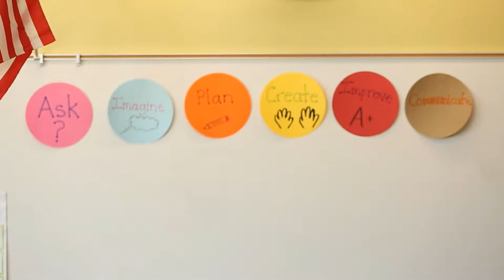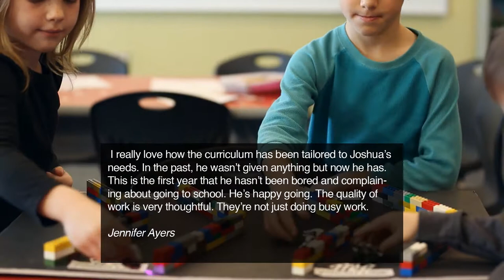Higley Program for Accelerated Learning